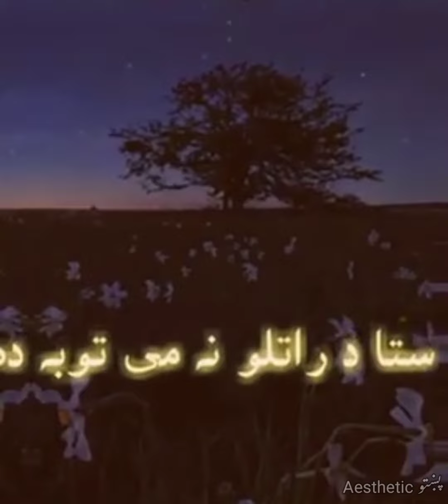Ta raze aw ka na - Tappy - aesthetic پښتو